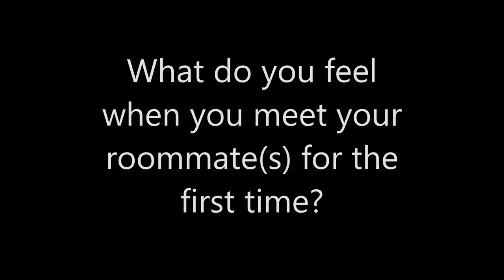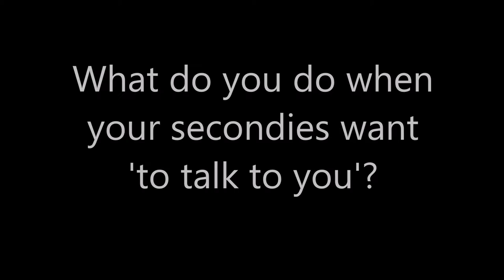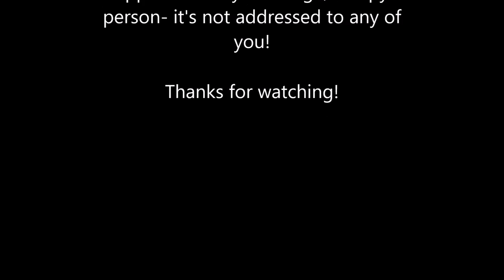UWC Dilijan emotions